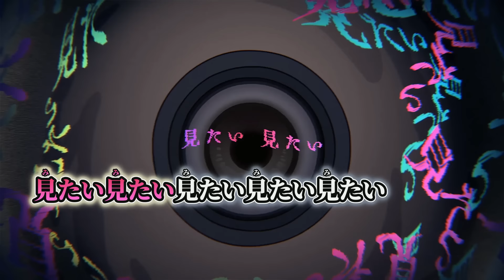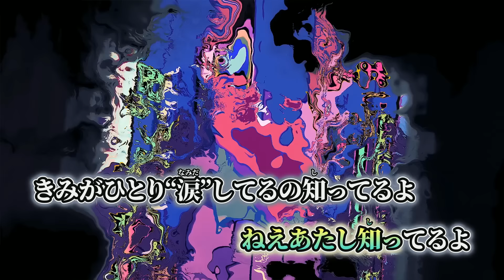【ニコカラ】モニタリング ／ DECO*27 off vocal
DECO*27様の モニタリング のニコカラです。